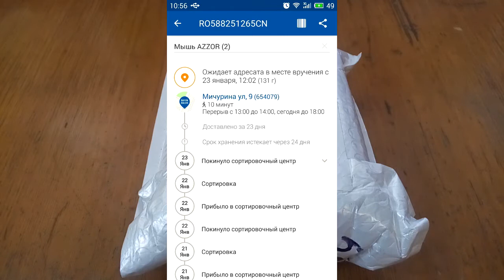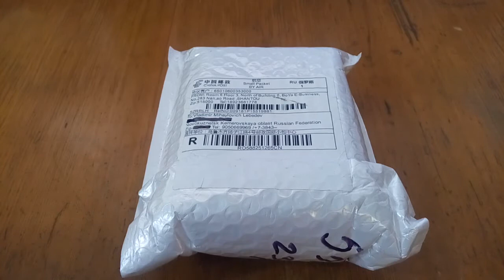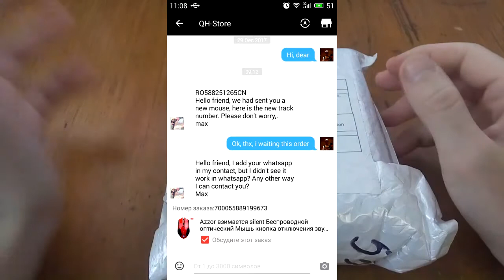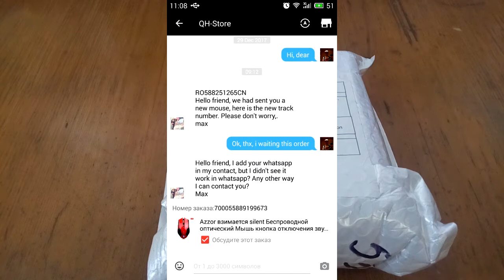Aliexpress. Игровая мышь Azzor №2